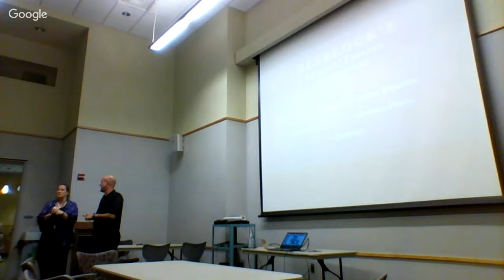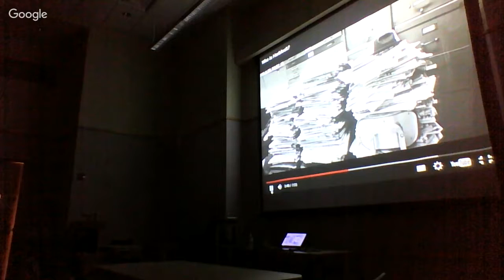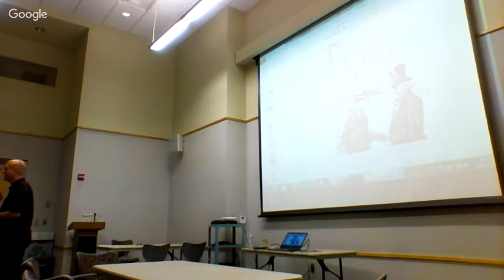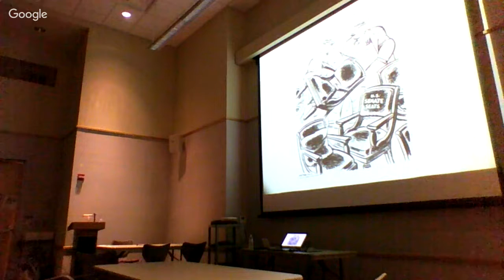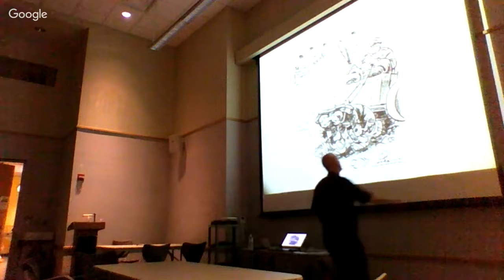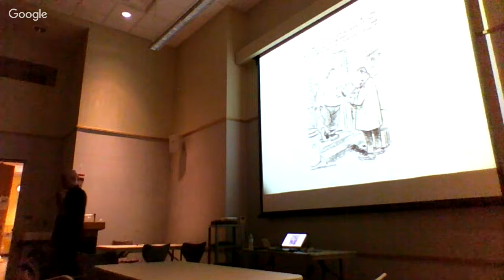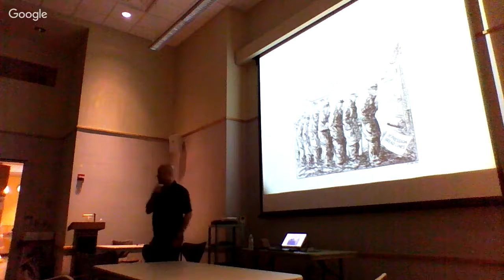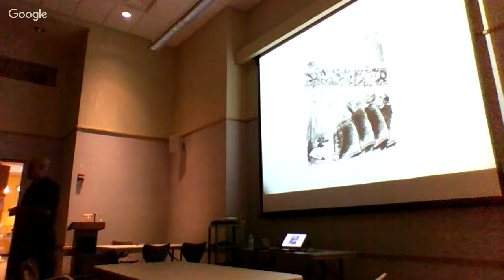Herblock: Understanding Political Cartoons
Join Dr. Chretien Guidry for an interactive conversation to discuss political cartoons...Herb Block's in particular.